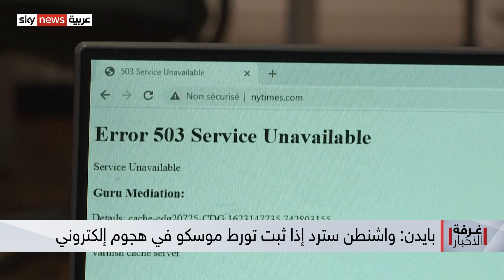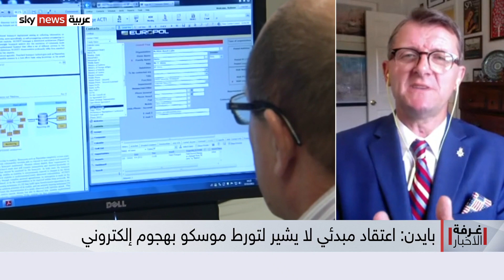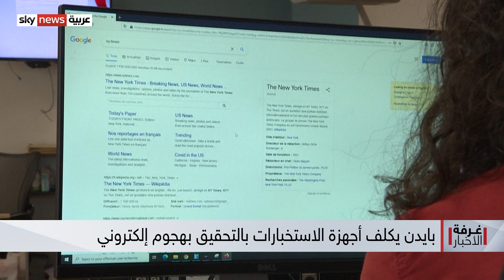الهجوم الإلكتروني يشغل الولايات المتحدة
الهجوم الإلكتروني الذي استهدف مئات المؤسسات الأميركية والسويدية، محطّ متابعة لاسيما أميركية..
وقد كلّف الرئيس جو بايدن أجهزة المخابرات للبحث عن الجهة المسؤولة عن الهجوم.
ورغم أنه استبعد مسؤولية الحكومة الروسية، هدّد بأن واشنطن ستردّ إذا ثبت أن موسكو ضالعة في العملية.
فماذا في آخر المعلومات؟